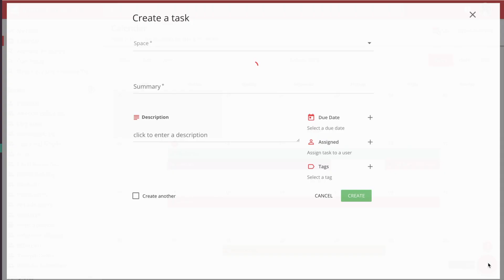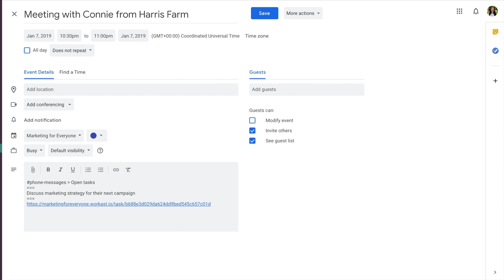How to sync your Calendar with Workast | Slack Task Manager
Workast - the only task manager you will need in Slack!

Workast is a work management platform where you can manage projects, create tasks, track your daily priorities and get more work done!

Workast connects to the apps you use everyday to keep all your work in one place.

In this video you will learn how to:
- Connect Workast to your Work Calendar
- Create a task with Workast
- Set a due date for a task
- Complete a task in your Calendar which syncs with Workast